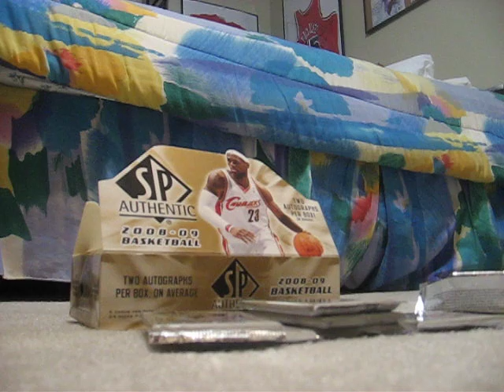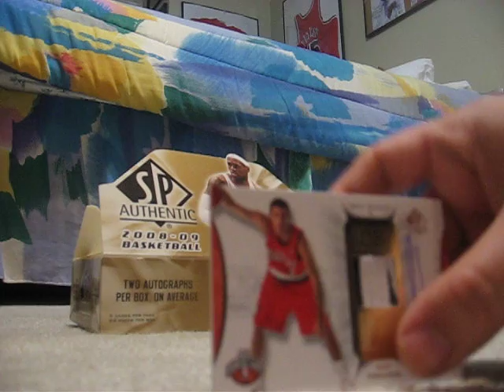SP Authentic 08 09 basketball box break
Sorry for the lack of commentary but hey who cares about me, its about the product!